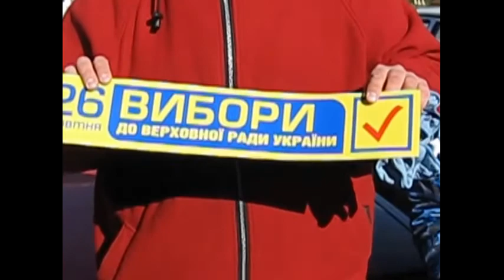автопробег ЗА ЧЕСТНЫЕ ВЫБОРЫ. Днепродзержинский автомайдан